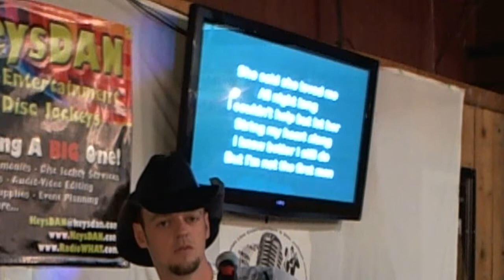Randy Harrington Tell Me {Karaoke by KeysDAN}